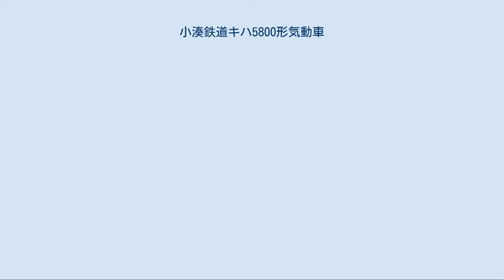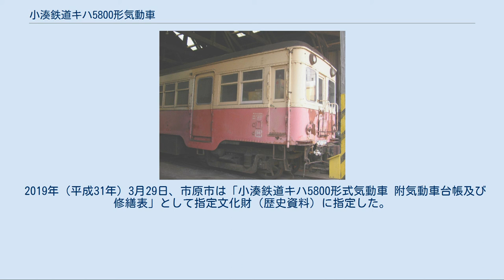小湊鉄道キハ5800形気動車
廃車後も保管されているキハ5800 小湊鉄道キハ5800形気動車（こみなとてつどうキハ5800がたきどうしゃ）は、小湊鐵道が1960年（昭和35年）に導入した気動車である。
 日本国有鉄道（国鉄）の買収国電であったクハ5800・5801を1960年に譲り受け、日本車輌製造東京支店で気動車に改造した車両である。
 元は鉄道院が1914年（大正3年）に製造したデハニ6465・6459で、荷物車モニ3009・3010に改造されたのち1936年（昭和11年）に三信鉄道に譲渡され、鋼体化されてデ301形301・302となった。
三信鉄道が国有化され飯田線となった後も同線で使用され、電装解除・片運転台化を経て1953年（昭和28年）の車両形式称号規程改正によりクハ5800・5801となった。
 1960年に国鉄から譲り受けた際にDMH17C形ディーゼルエンジン(180ps/1500rpm)を取り付けて気動車とし、小湊鉄道では初めて液体変速機が採用された。
車体にも改造が施され、再び両運転台となり、前面には貫通扉が設けられて前面窓はHゴム支持となり、側面出入口は扉が鋼製のものに取り替えられステップが付けられた。
台車はもともと装備されていた釣合梁式の鉄道院制式型・電車用明治45年式台車にコロ軸受化・動軸への砂箱増設などの改造を施し、1軸駆動の気動車用台車として使用した。
貨物列車の機関車の代用としても使用するため、貨車を牽引できるよう連結器はシャロン式自動連結器に交換した。
導入に際し、ヘッドライトもキハ200形同様の2灯式に改められている。
車内はロングシートであった。
 車両番号は国鉄時代の「クハ」を「キハ」に変更したのみである。
 1960年3月18日付で譲渡設計変更認可を受け、同年4月から運用開始した。
その後、1977年（昭和52年）までに増備が進められたキハ200形に置き換えられ、キハ5801は1978年（昭和53年）1月に廃車となった。
キハ5800は他の気動車がキハ200形にすべて置き換えられた後も予備車として長い間在籍したが、1997年（平成9年）3月に除籍され、五井機関区の検修庫内に保管されている。
 通常は非公開だがイベント等の際に公開される。
2017年（平成29年）8月27日に小湊鐡道の創立100周年事業の一環として一般公開のイベントが行われた。
また、2019年も6月から9月にかけての計5日間、一般公開のイベントが行われた。
 2019年（平成31年）3月29日、市原市は「小湊鉄道キハ5800形式気動車 附気動車台帳及び修繕表」として指定文化財（歴史資料）に指定した。